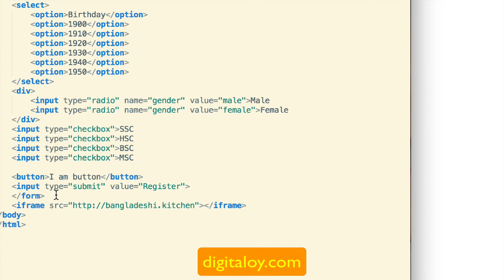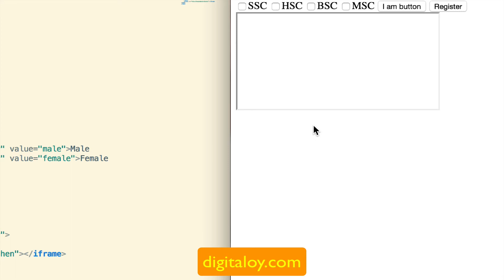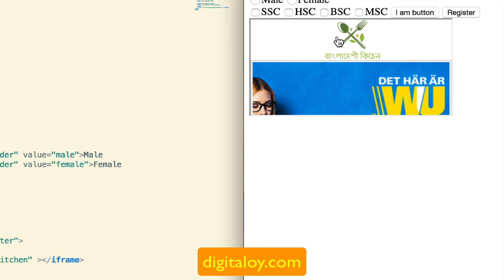Digitaloy - HTML Iframe এলিমেন্ট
Digitaloy - HTML Iframe এলিমেন্ট। উদাহরণ সহ দেখা যাবে এ ‎.

Iframe দিয়ে একটি ওয়েবসাইট এর ভেতর অন্য আরেকটি ওয়েবসাইট এর কনটেন্ট দেখানো যায়।  Iframe এর src এট্রিবিউট এ অন্য ওয়েবসাইট এর এড্রেস দিতে হয়।